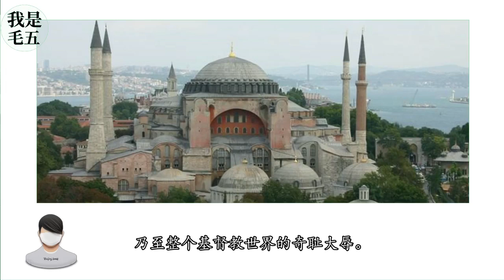土耳其的再伊斯兰化，对中国有什么影响？